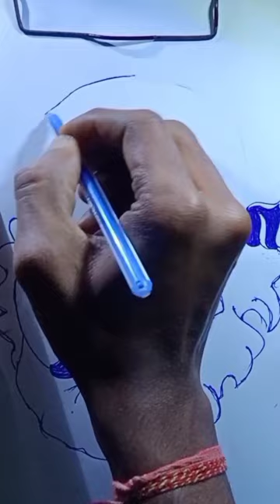Kattappa Drawing Only Blue Pen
youtube shorts
video
kattappa drawing sathyaraj
kattappa drawing only blue pen shorts
kattappa drawing blue pen
kattappa drawing easy